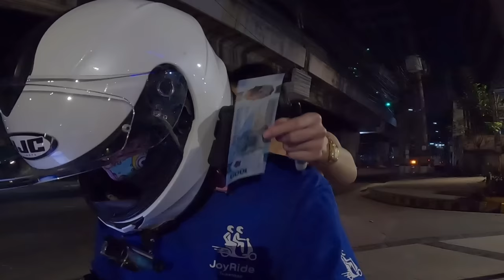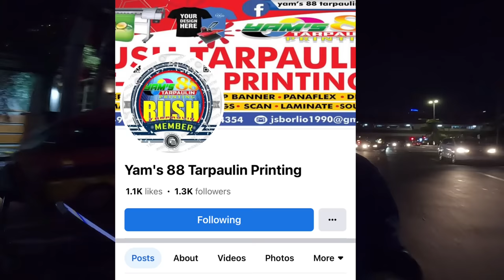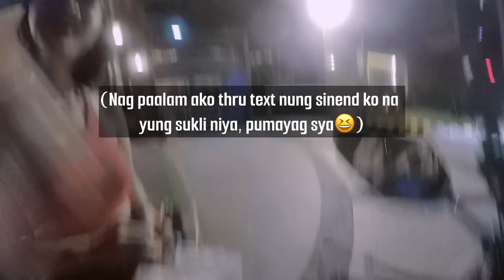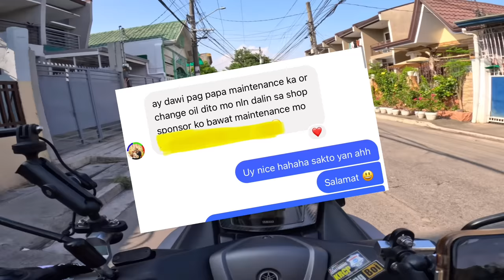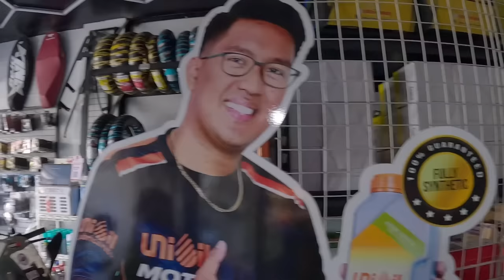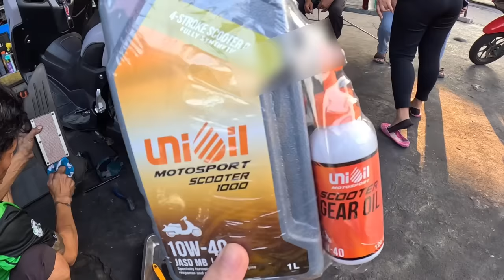JOYRIDE: PAG LASHENG DUN LANG MALAMBENG 🤣 || SALAMAT @JawoMotovlog!